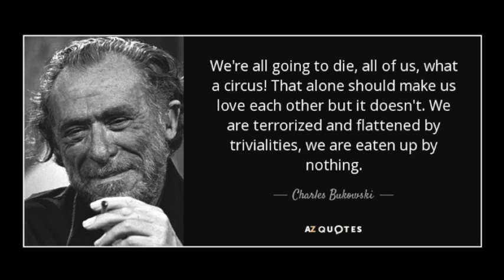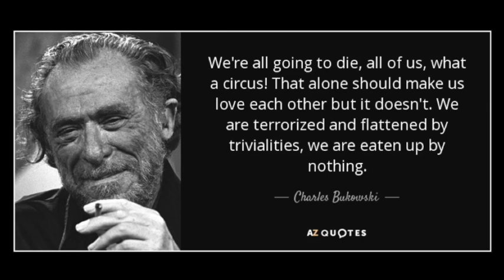Impending Planetary Disaster Should Unite Us, Yet We Remain More Divided Than Ever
Charles Bukowski has a quote: “We're all going to die, all of us, what a circus! That alone should make us love each other but it doesn't. We are terrorized and flattened by trivialities, we are eaten up by nothing.”

Terrorized and flattened by trivialities, eaten up by nothing. I think about this quote a lot not just as pertains to the inevitability of our individual deaths, but to the looming death of the entire world.